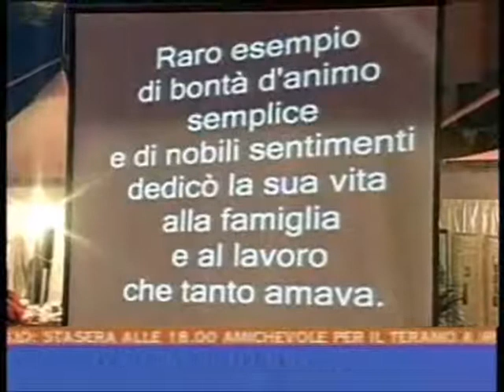Tesori di Fattoria 2007 - TG Teleponte 28 luglio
Tesori di Fattoria propone ogni anno una mostra mercato e degustazione prodotti tipici della provincia di Teramo, Organizzzazione della Confederazione italiana agricoltori - Giulianova